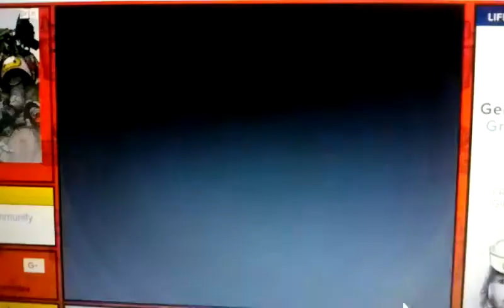Papas Cheeseria 2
Team Dark gets to play now.